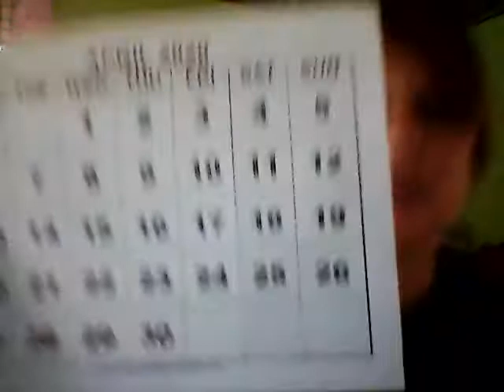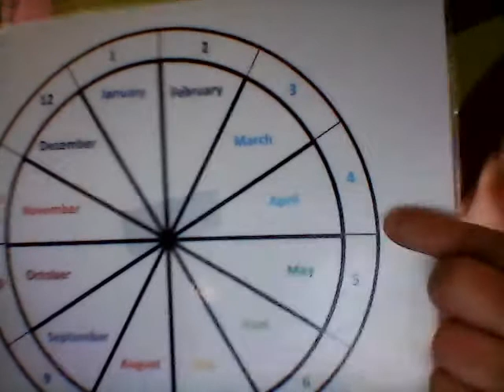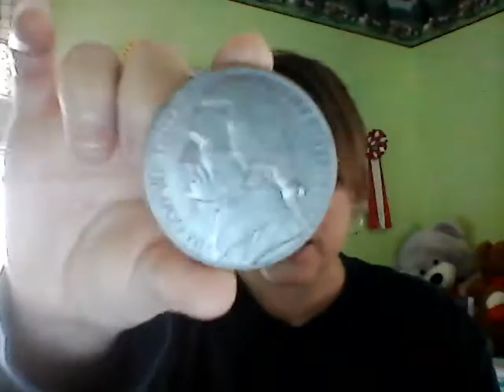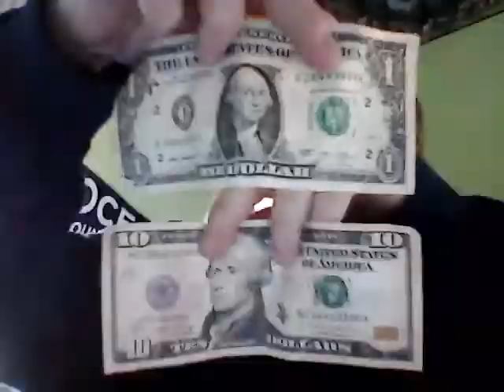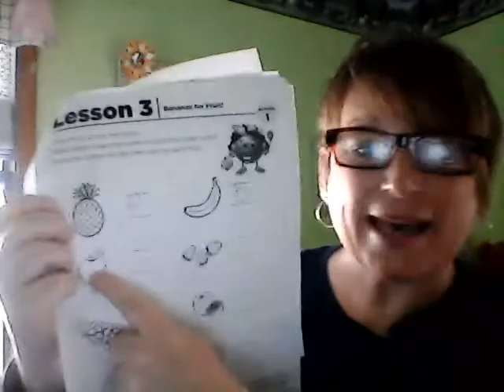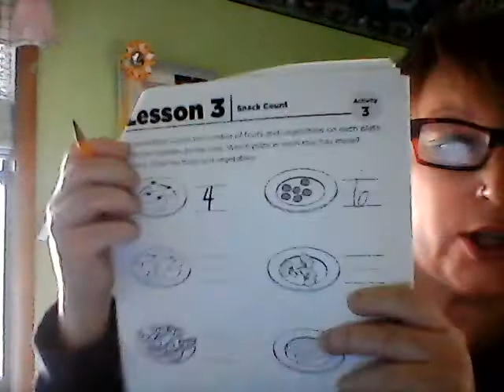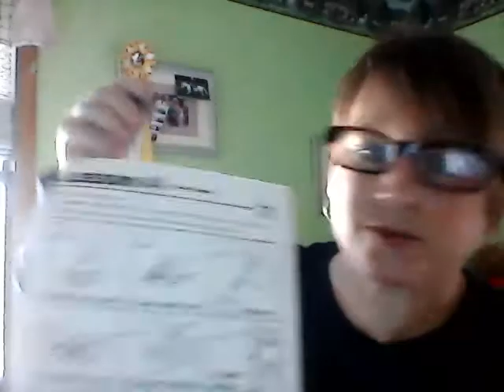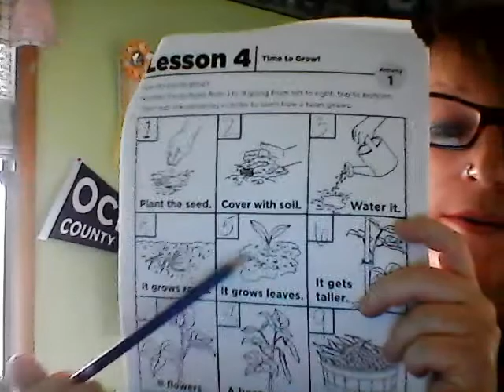Video 19 Miss Renee's Room identifying money, counting,food groups, How do plants grow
Remote learning instructional video